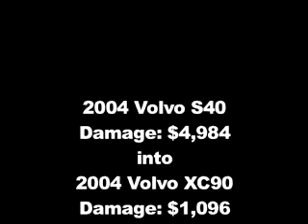Crash Test of 2004 Volvo S40 and Volvo XC90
10 m.p.h bumper to bumper test